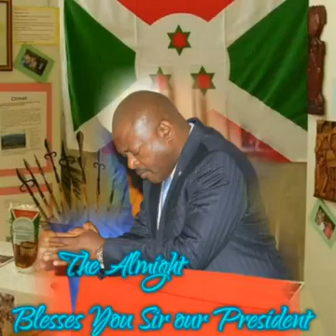NKURUNZIZA PETER - IMIGISHA